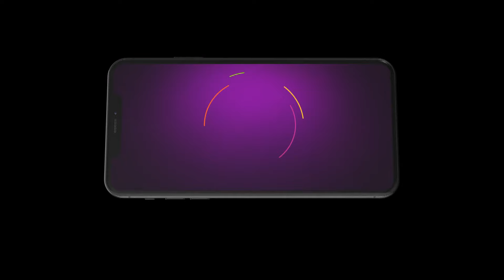Maari | Ep 459 | Preview | Feb, 19 2024 | Ashika Padukone, Adarsh, Sairabanu | Zee Tamil